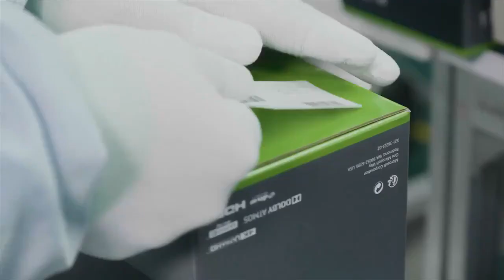MAKING OF XBOX ONE X PRODUCTION